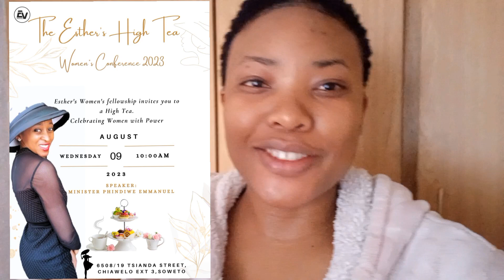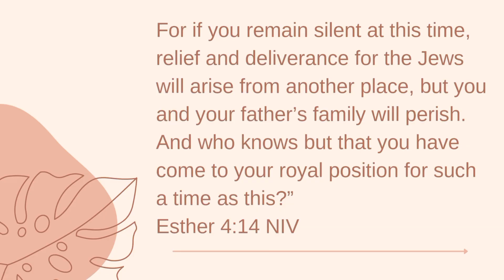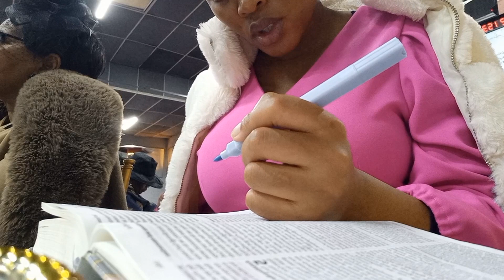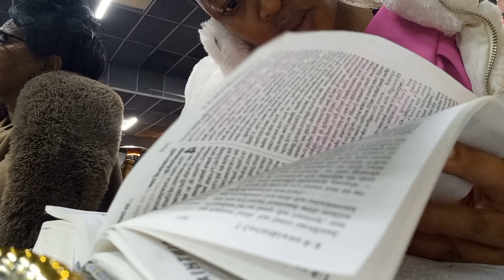VLOGTOBER|PREGNANCY SERIES EP3|SPEND THE DAY WITH ME|WOMEN'S CONFERENCE|CHRISTIAN YOUTUBER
Dumelang boMotswala all 550 of you 🥰

Today's video, you will be spending National Women's day with me. I spent the day at a Women's conference at Soweto.

Always read the Bible for yourself and remember to work out your own salvation with fear and trembling.
"all things work out for good for those who love the Lord" Romans 8 vs 28
"draw near to God and He will draw near to you " James 4 vs 8

MUSIC USED

I love you so much for watching and reading the whole thing. God bless you
With love,
Lelo